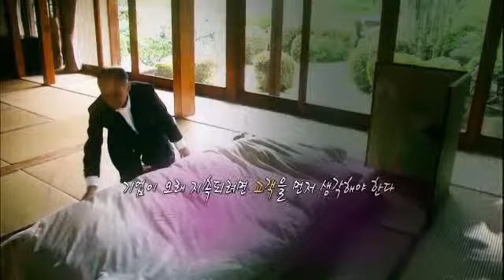100년의 가게 - [Japan] Companies Lasting A Century EP34 # 006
Title : Companies Lasting A Century (EP34)
"182년 전통, 일본 침구 회사'이와타"

1964년, 일본 최초 다운 프루프 천을 개발 새로운 제품을 위한 연구를 멈추지 않는
이와타

직원 모두 '수면 전문가'가 되어, 고객에게 최상의 수면 상태를 제공한다!

182년 이와타의 경영 철칙, 고객에게 편안한 잠자리를 제공하라!